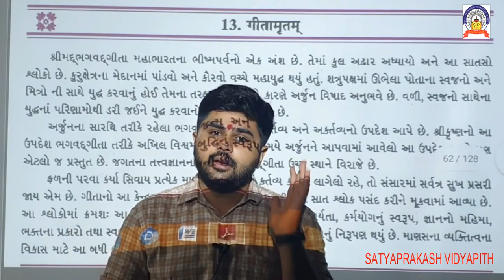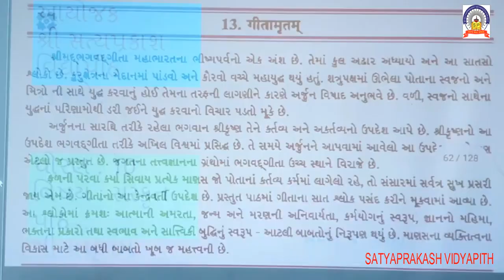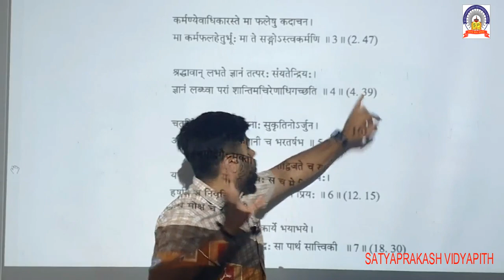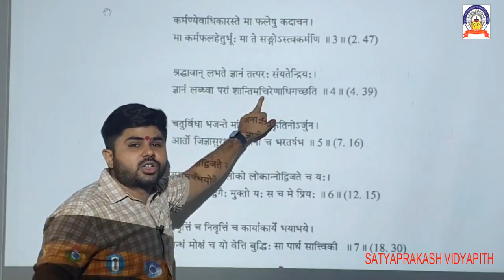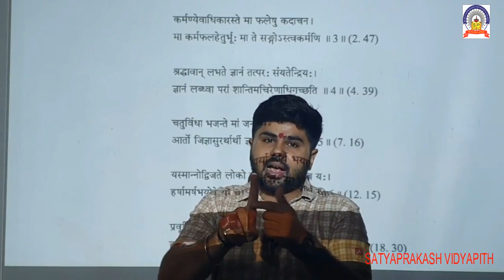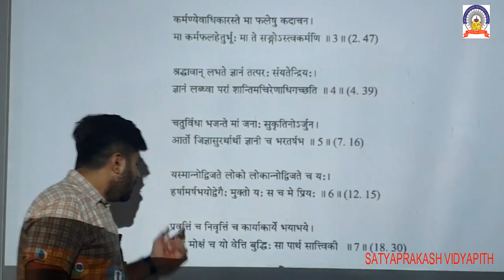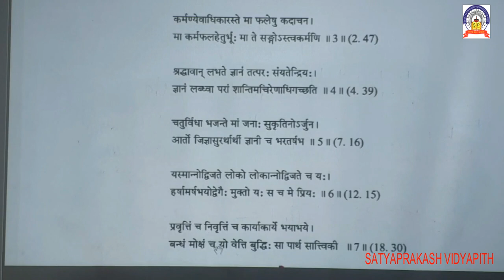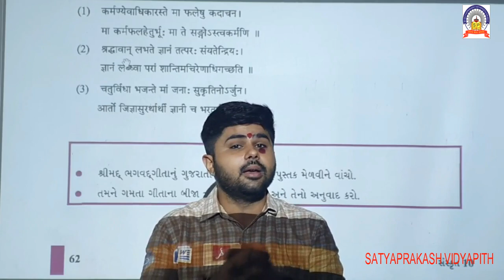std 10 SANSKRIT CH 13 PART 2 04 08 20